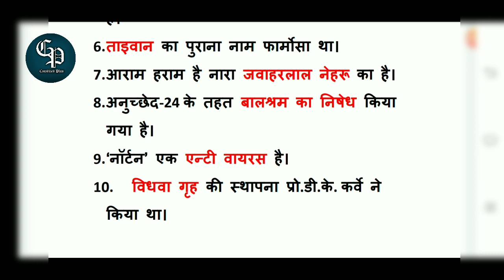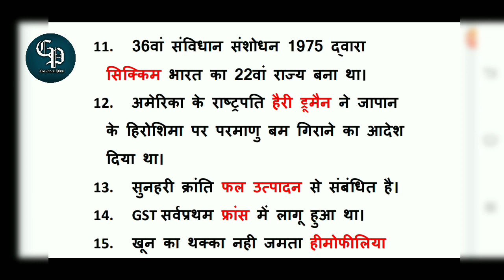Mix gk series Part-2 | List of top 15 Gk Questions | UPSC Exam | SSC Exam | Railway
Ye video part 2 hai gk series ka. part 1 dekhne ke kiye playlist cheak kre.